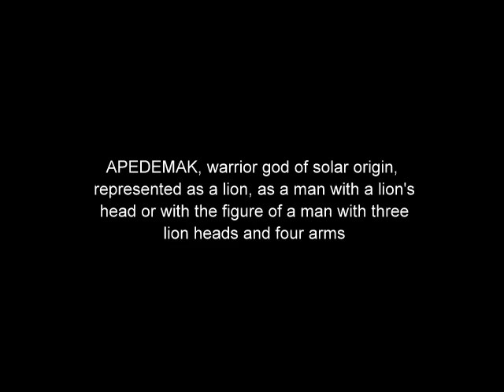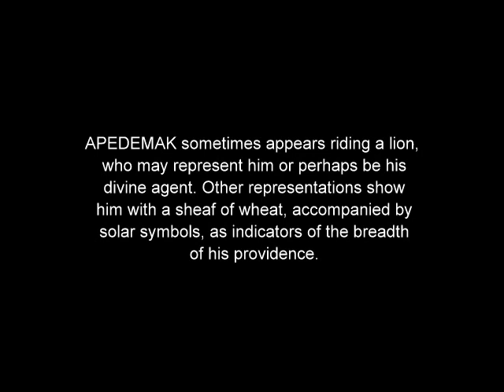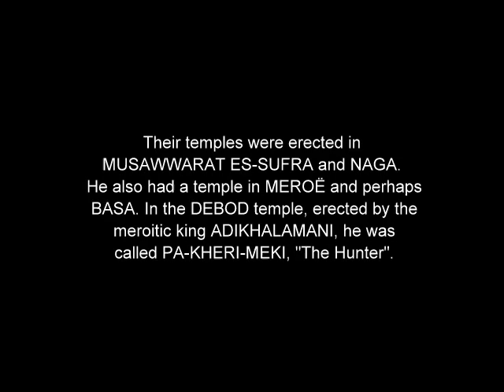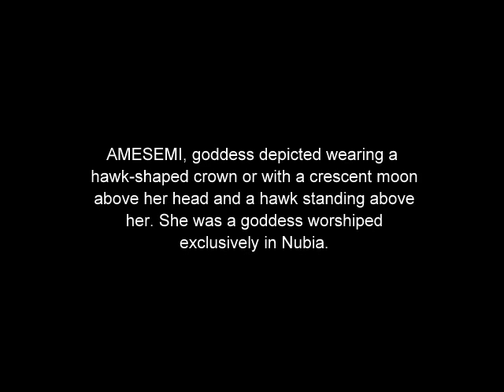Apedemak and Amesemi gods of Nubia.